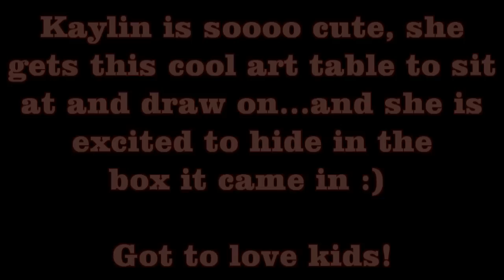Sometimes Kids Are Easier To Please Than We Think :)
That is Kaylin, my niece, she is soooo smart and cute, the things she sais are hilarious, maybe Ill film more of her in the future, Im glad she is in my life and cant wait until my sister lets me give her her 1st knife!!! I think next year she will get a "My 1st Victorinox" plastic multitool.